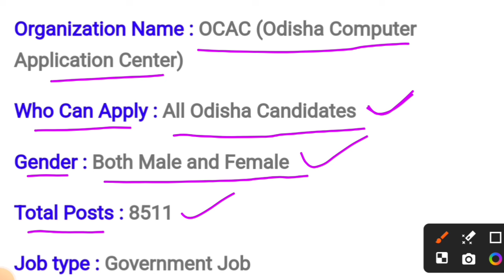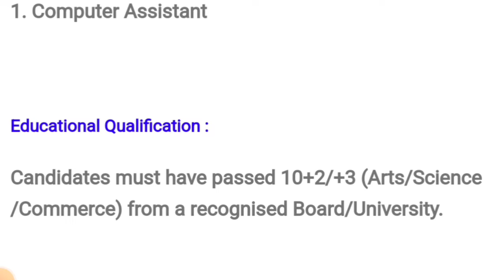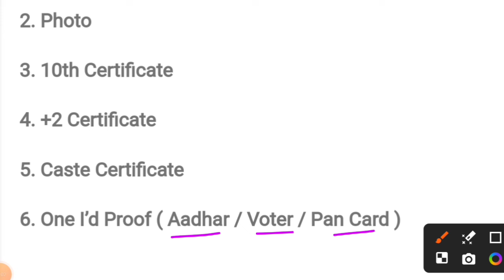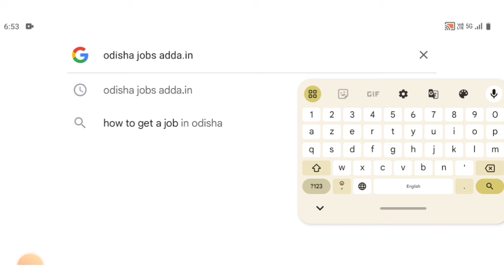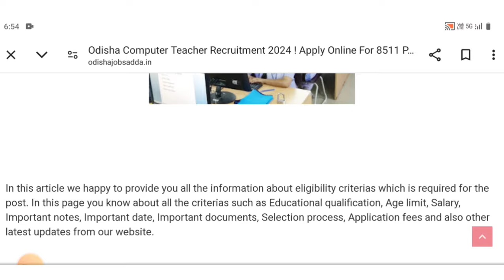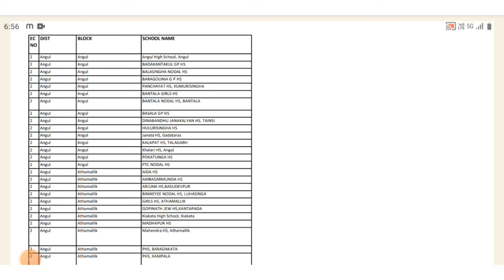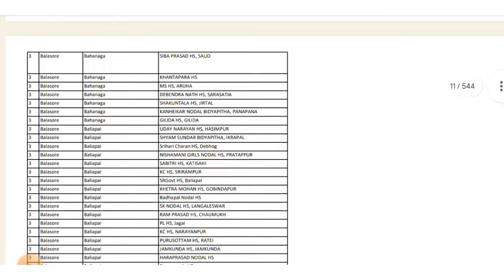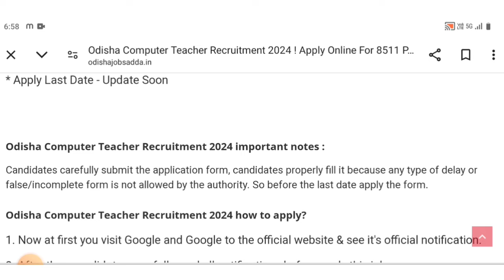ଓଡ଼ିଶା ସରକାରୀ ସ୍କୁଲରେ କମ୍ପ୍ୟୁଟର ଶିକ୍ଷକ ନିଯୁକ୍ତି ୨୦୨୪ ! +୨ ପାସ ପିଲା ଆବେଦନ କରନ୍ତୁ ! Odisha Govt Jobs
Odisha Computer Teacher Recruitment 2024// Odisha Govt Job Vacancy 2024

Topic Covered:
1.odisha postal jobs 2024
2.postal job vacancy 2024
3.Free job alert
4.Odisha job alert
5.job vacancy 2024 odisha
6.panchayat level jobs
7.Block level jobs in odisha
8.odisha post office requirement 2024
9.Primary Teacher Requirement 2024
10.Tata power job 2024
11.Aadhar card job requirement 2024
12.Latest Government jobs